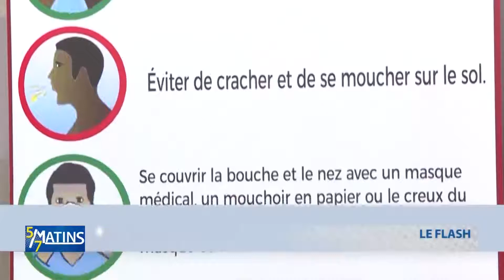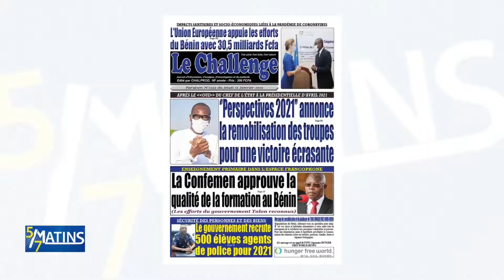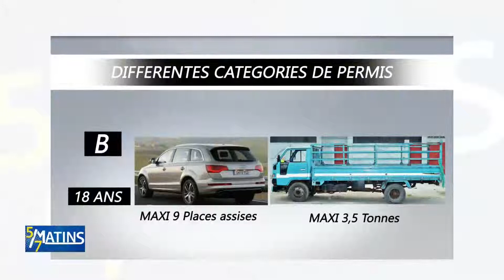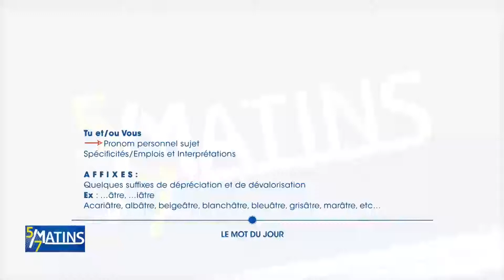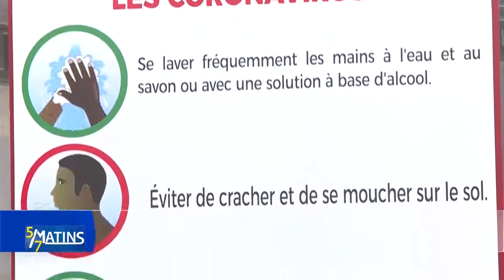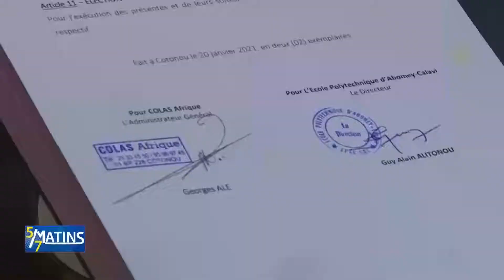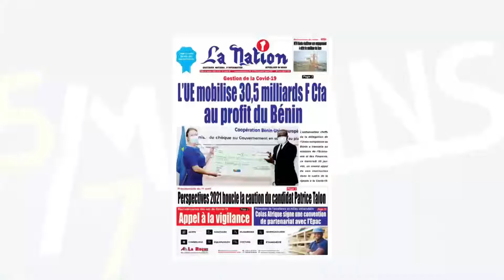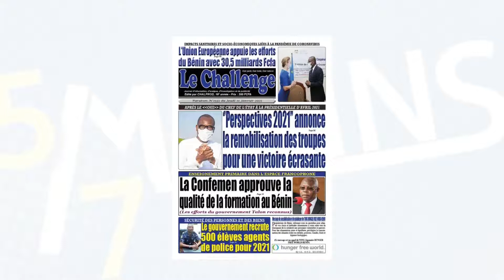[Replay] "5 sur 7 Matins" du Jeudi 21 Janvier 2021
Retrouvez ici l'intégralité de notre émission "5 sur 7 Matins" du Jeudi 21 Janvier 2021